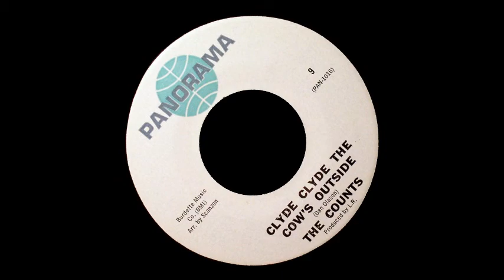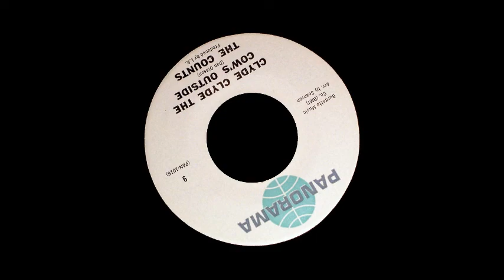Clyde Clyde the Cow's Outside by The Counts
In 1965 the Counts would switch to Jerry's Dennon's Panorama label with this great r&b instrumental.  The strange title "Clyde Clyde the Cow's Outside" was a catch phrase of KJR's wacky morning DJ Lan Roberts, who was the record's producer.  Apparently, Lan didn't have enough pull at KJR as the disc got very little, if any, airplay.  I don't believe it was a good idea to promote a radio station with your record, if you expected competing stations to play them.